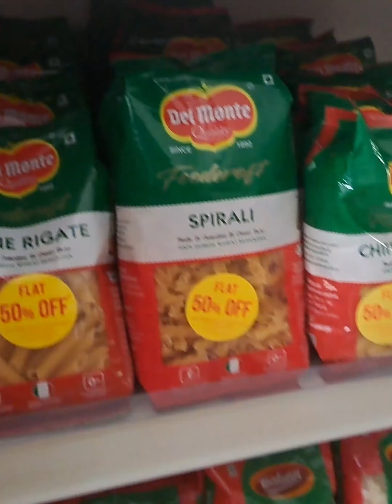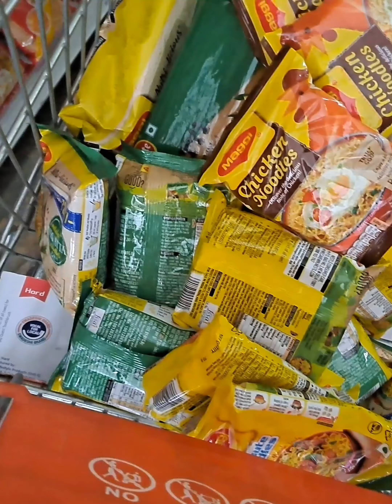I finally got the Vanilla extract for baking India shopping